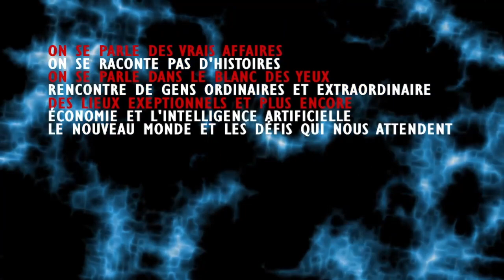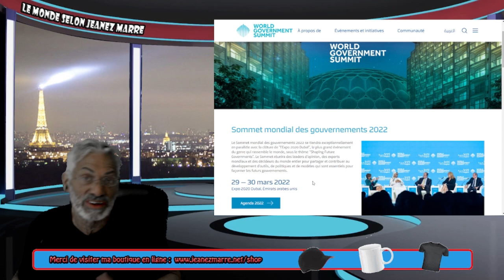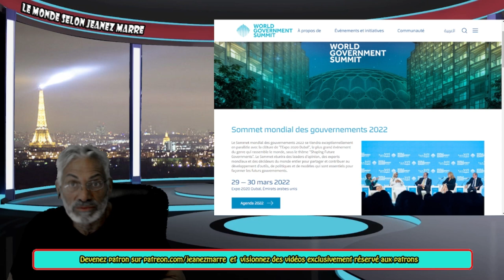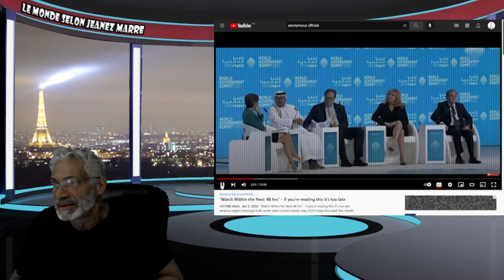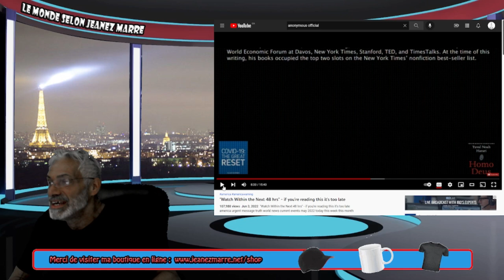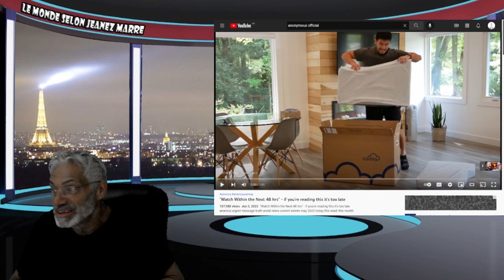À REGARDER DANS LES 48 HEURES; SI VOUS LISEZ CECI IL EST DÉJÀ TROP TARD !